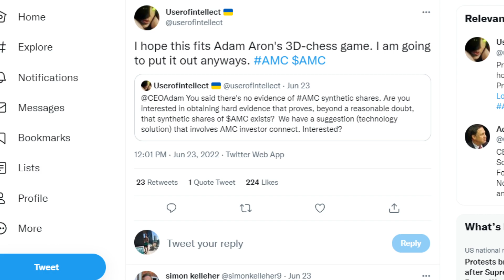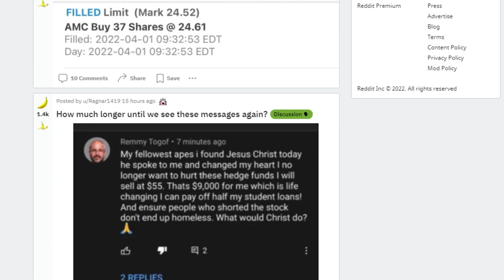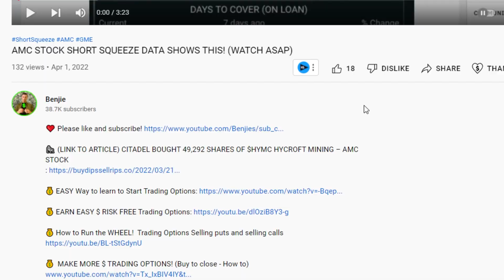AMC CEO ADAM ARON JUST SAID THIS "3-D CHESS"